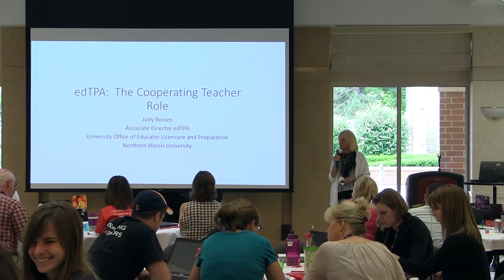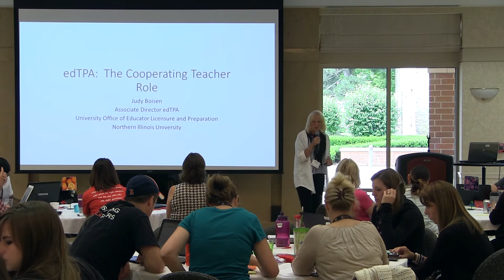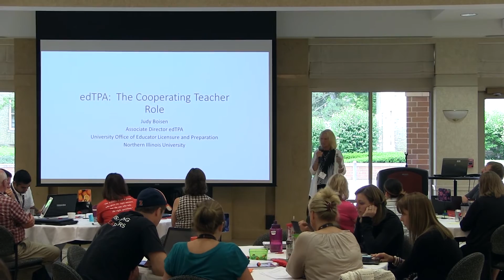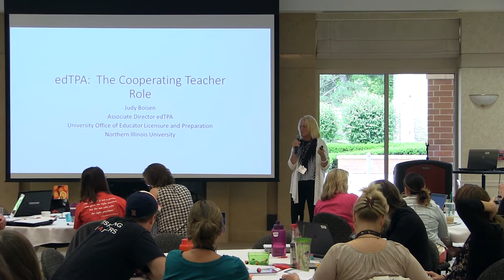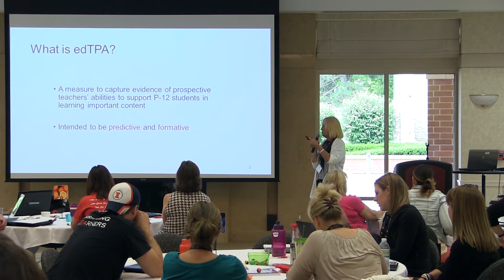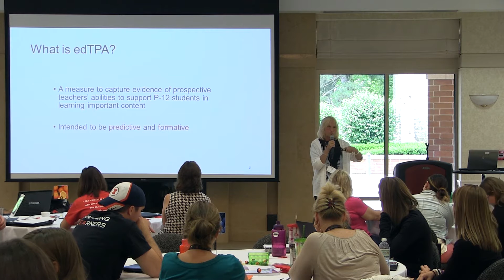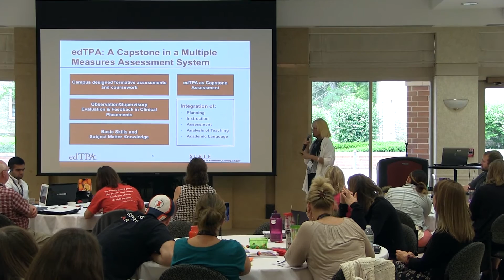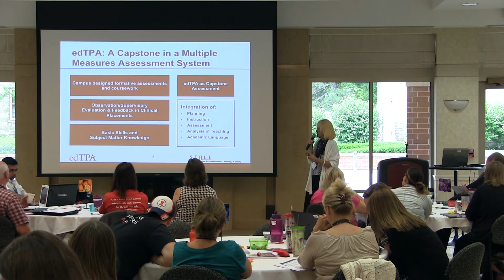Training Mentor Teachers Workshop - edTPA Part 1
Wednesday, June 24, was Day 3 of the Training Mentor Teachers Summer Workshop at Northern Illinois University.  Judy Boisen,
Coordinator for Secondary Science Education Licensure at NIU, talks about the edTPA, and how it fits in with the goals of mentor teachers.